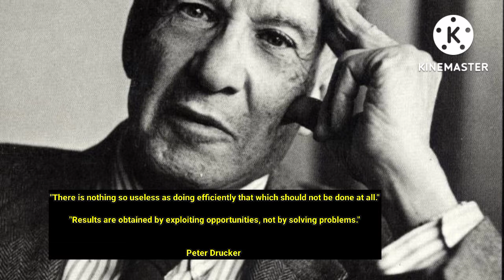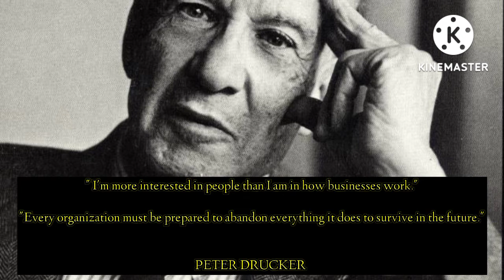Inspiration Quotes * Peter Drucker * Simple quotes that will set you on the path to success!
Short Story  PETER DRUCKER📢
German: November 19, 1909 – November 11, 2005) was an Austrian-American management consultant, educator, and author, whose writings contributed to the philosophical and practical foundations of the modern business corporation. He was also a leader in the development of management education, he invented the concept known as management by objectives and self-control, and he has been described as "the founder of modern management".

INFORMATION 📢
Abigail Quotes takes the best quotes and edited by our Team.